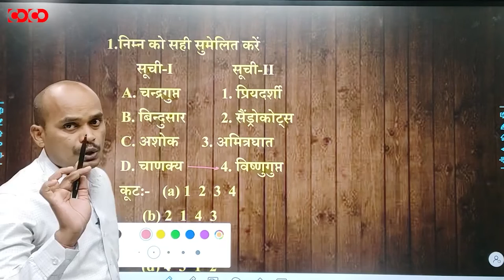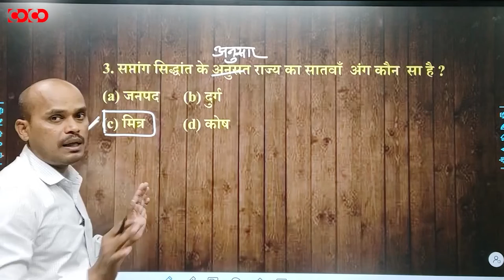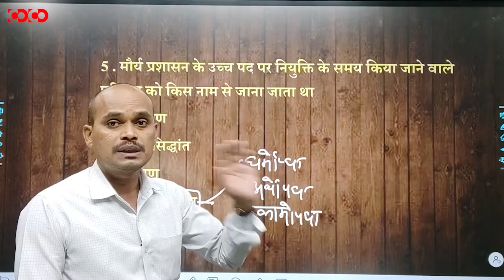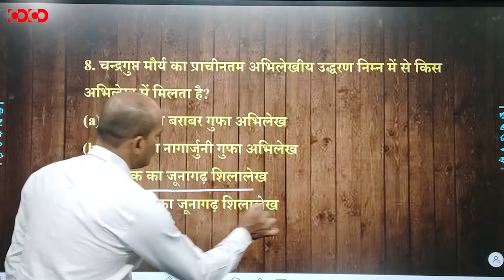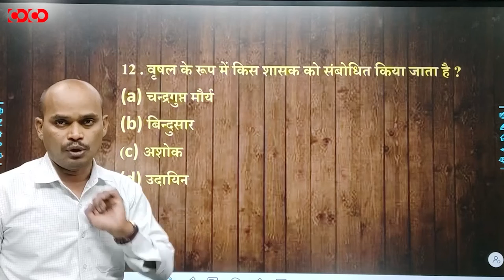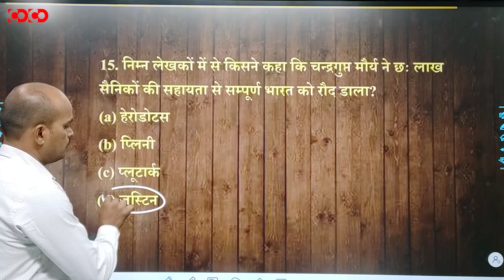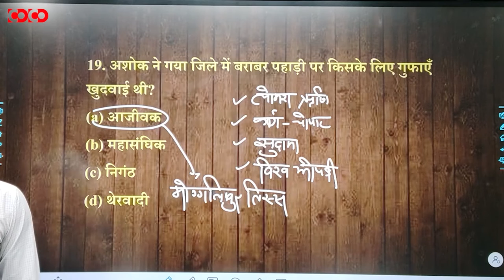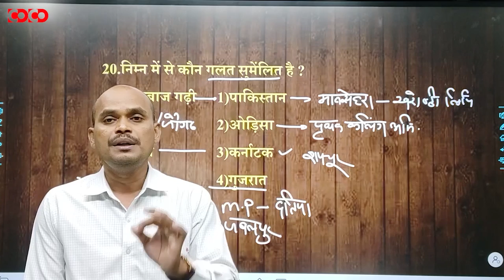MPPSC Prelims MCQs || मौर्य साम्राज्य(भाग-2)